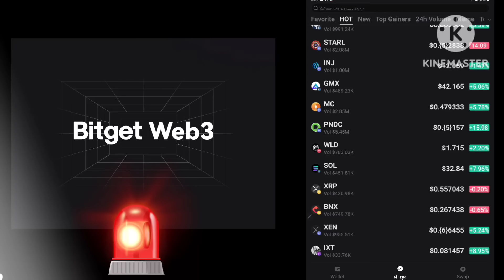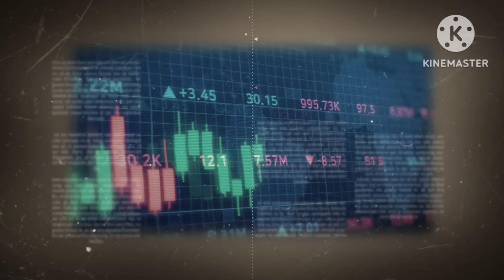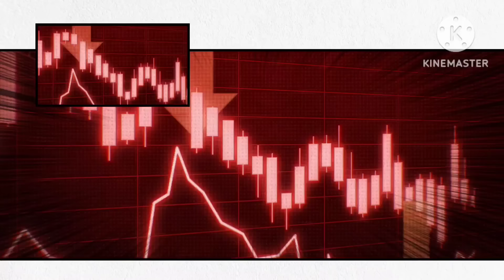TERRA CLASSIC เดือนกุมภาพันธ์ปั่นยกกำลัง 2 !?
กลุ่ม กระดานOKX

WBZV35NH6